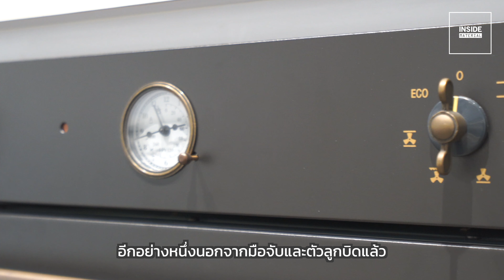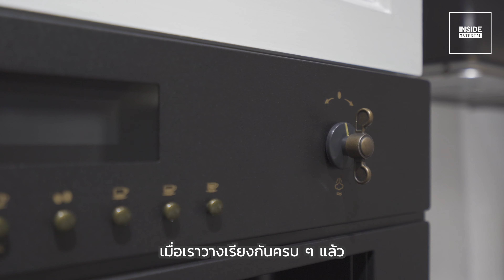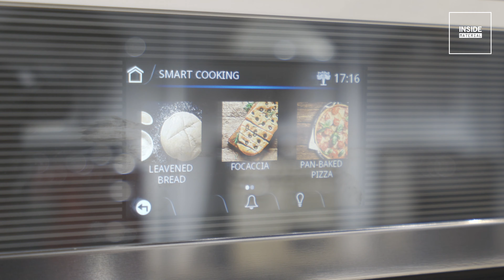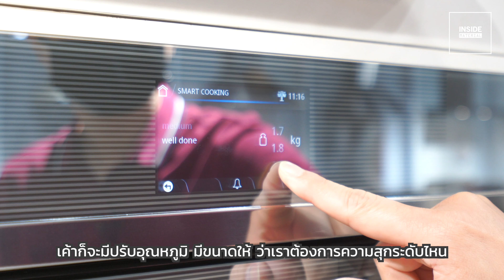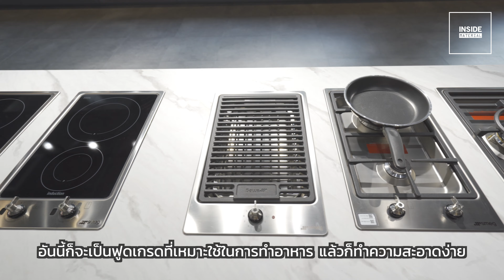พาชมเครื่องครัวดีไซน์สวยจากอิตาลี x Smeg Thailand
INSIDE MATERIAL เป็นรายการที่จะพาคุณไปชม พูดคุย เจาะลึก เกี่ยวกับ วัสดุ อุปกรณ์ ของตกแต่ง และเฟอร์นิเจอร์ที่เกี่ยวกับการตกแต่งภายใน มารับชมไปพร้อมกันครับ

Smeg Thailand
สถานที่ : Smeg Iconic Space BTS พระโขนง
สามารถสอบถามข้อมูลเพิ่มเติมได้ที่ 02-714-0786
ตรวจสอบจุดจำหน่ายทั่วประเทศได้ที่

อยากให้ผมพาชม พูดคุย ที่ร้านไหนเกี่ยวกับงานตกแต่งภายใน
พิมพ์แนะนำมาได้ใน Comment ครับ